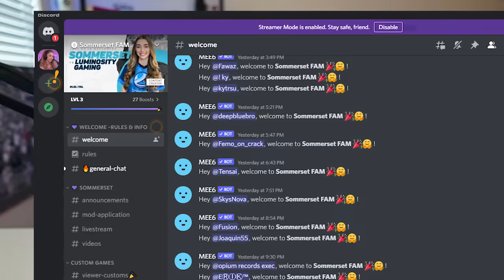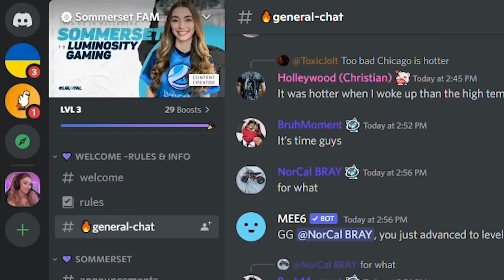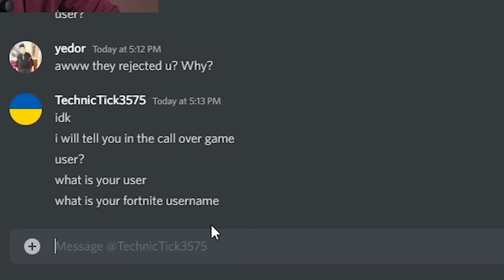I picked my duo in Sommerset's Discord..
In this video, I pick a random duo for the Sommerset NA East duos tournament in Sommerset's Official Discord!